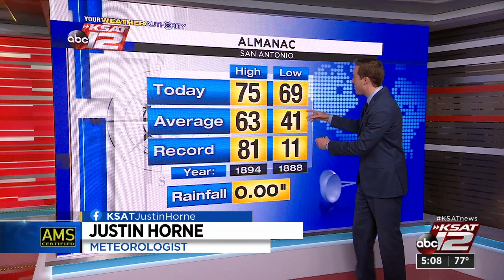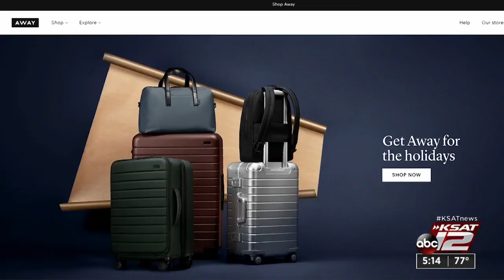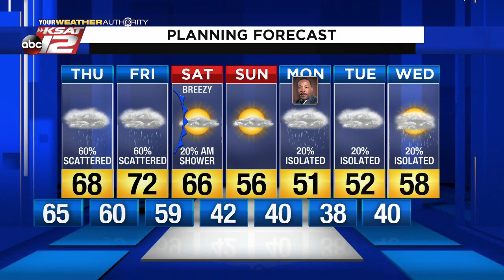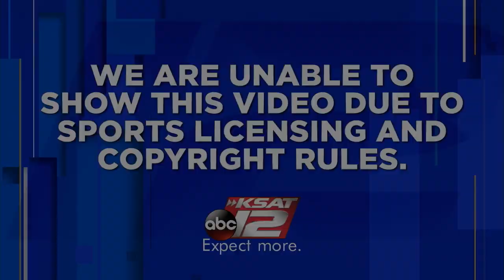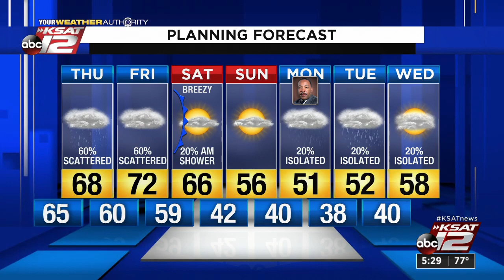News at 5pm : 2020-01-15